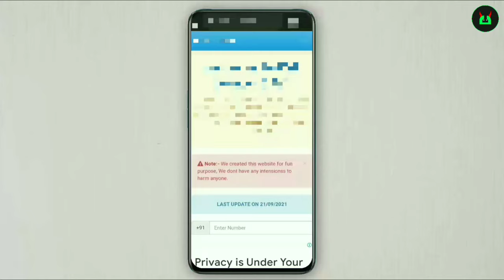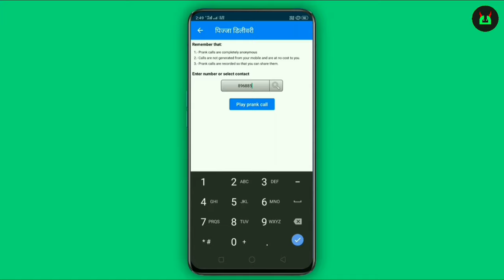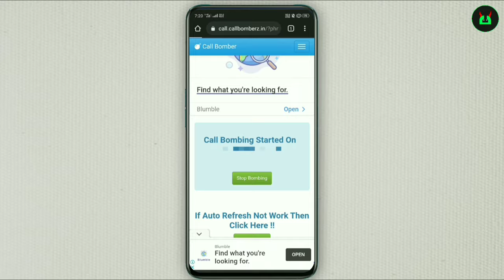Top 4 Secret Prank Apps That Will Blow Your 🤯 Mind | Episode-9 | DiKnow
Top 4 Secret Prank Apps That Will Blow Your 🤯 Mind | Top Prank Apps | DiKnow

Guys in this video I told you about top 4 secret prank apps that you can use to prank with your friends. By the end of the video, you will be able to control others' phones and many more in the video.

Like kardena pasand aaye to.🙄

links pe dabane se pehle like dabado aur lal color mai dikhnewale button ko click kardo jise meri aawaj tumhe sunai deti rhe.😳

🔘Downloading Links Of Apps.

1st Website- ( switch off wali website) search call bomber on chrome & click on first website, I can't give you the link here because of youtube guidelines sorry for that

4th App- App Services are currently stopped. App Name- Juas App.
I already covered a alternative app of (JUAS APP) in this video-

About Us: DiKnow is a Youtube Channel where you will find videos related to Top Apps, Android Tricks, Top Games, Top Gadgets, Android Customization.

(Thanks For giving me your precious time).